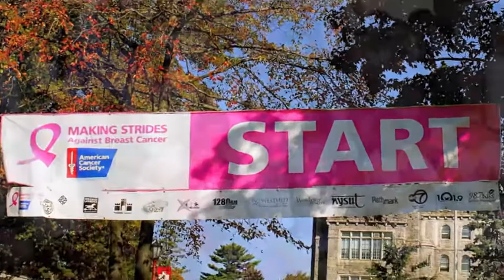Eva DuPont Caring Award 2011.m4v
Eva DuPont - 2011 Guidance Director's Caring Award Nominee

Henry Hudson Regional School, Highlands, NJ

Nominated by Ms. Carol Caruso
Video Created under the Direction of Ms. Susan DePinho